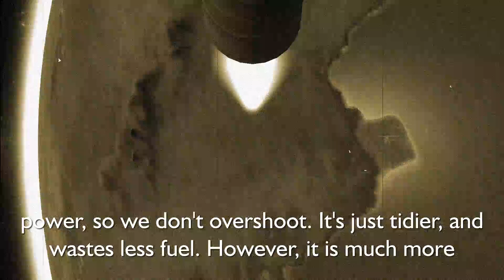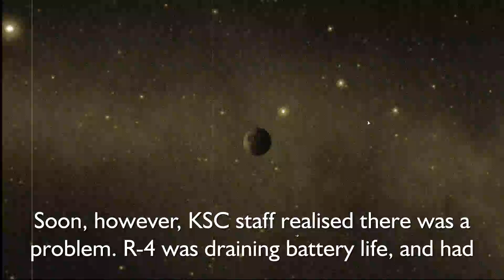KISA R-4: Beginning of the space age?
With the launch of the R-3 not going as well as planned, the KISA staff have decided to move in a new direction. After several weeks of design, the R-4 is unveiled!

The music in this clip is Beethoven's Symphony 7 Movement 2